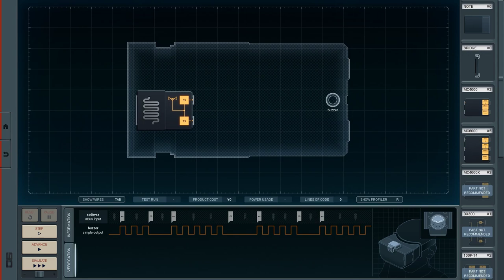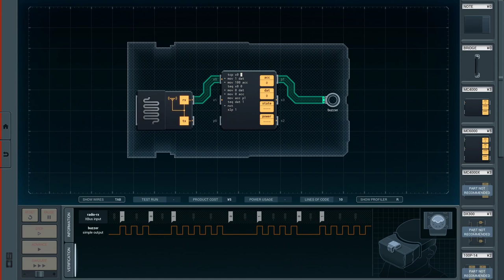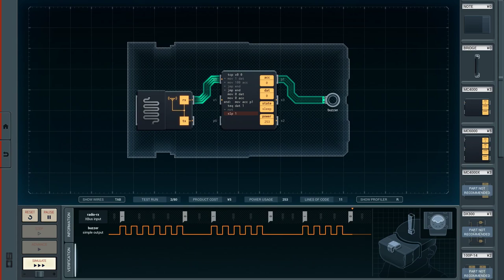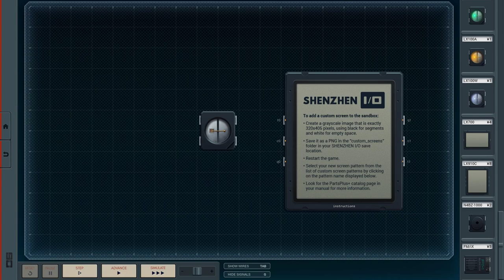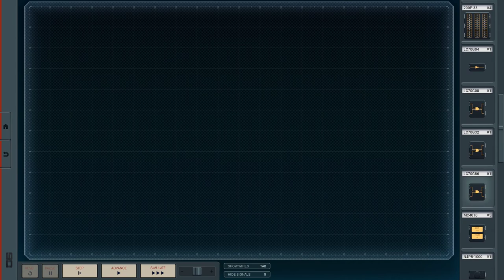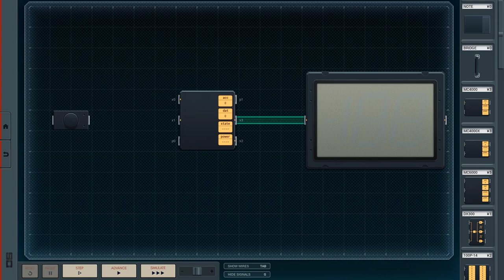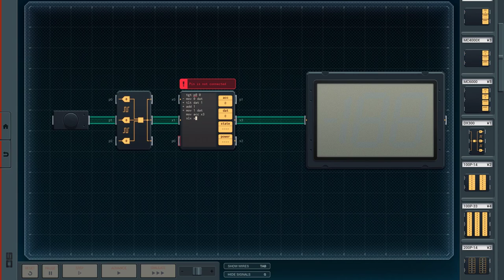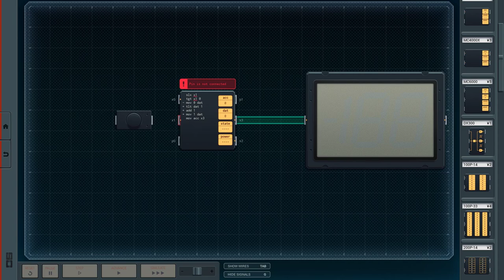Shenzhen I/O [9] Virtual Reality Buzzer & Cow Clicker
Make me make a game? Sure, I'll make a "game" for you.